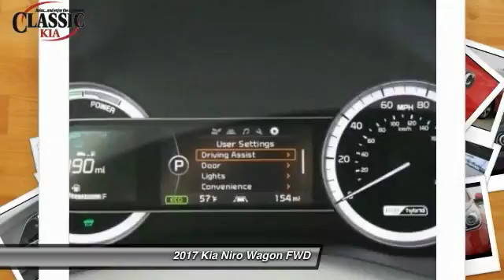2017 Kia Niro Carrollton, Dallas, Richardson, Plano H5067372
2017 Kia Niro EX

Classic Kia
2920 I-35E